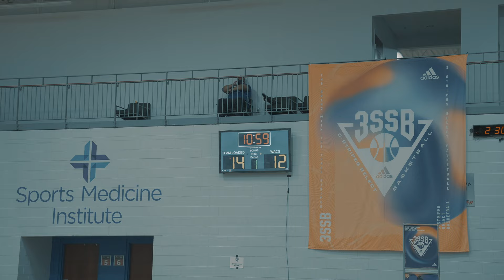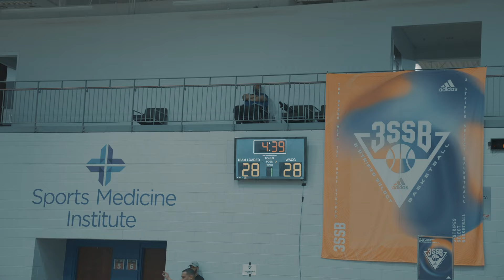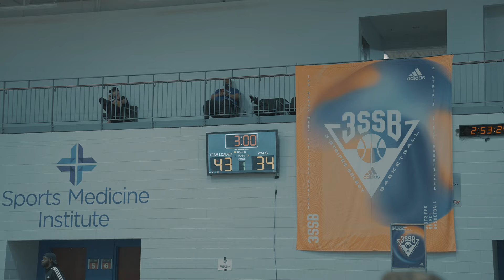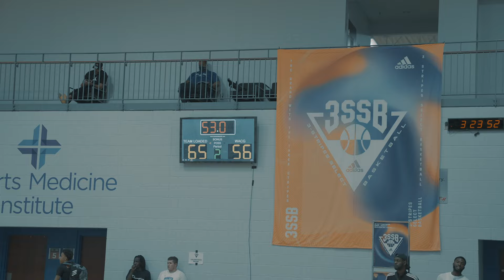Eli Ellis and Team Loaded vs Larry Johnson and WACG (3SSB)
Eli Ellis and Team Loaded compete to go 8-0 In the Adidas 3SSB Circuit in Spartanburg, SC.